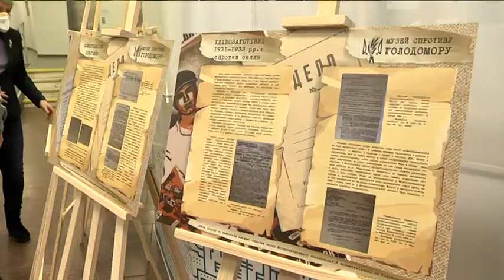«Геть комуну і радянську владу»: у Дніпрі працює виставка, присвячена пам'яті жертв Голодомору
«Геть комуну і радянську владу»: 23-го листопада у холі міської ради Дніпра відкрили виставку, приурочену до 87-ї річниці з дня пам’яті жертв Голодомору.
Їх традиційно вшановують у четверту суботу листопада. В експозиції – близько 30-ти інформаційних стендів зі світлинами рідкісних унікальних документів з розсекречених партійних архівів.
Для широкого загалу їх представили вперше.